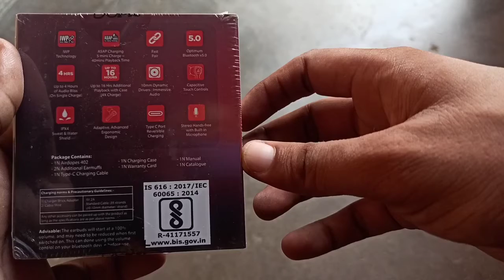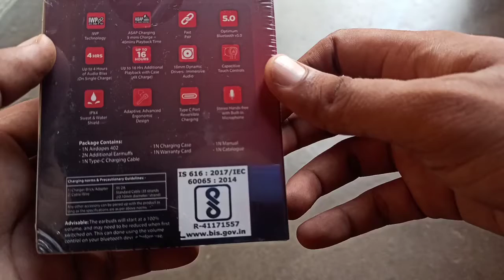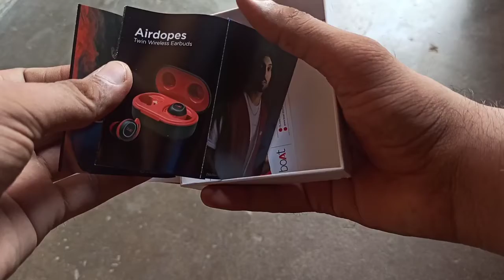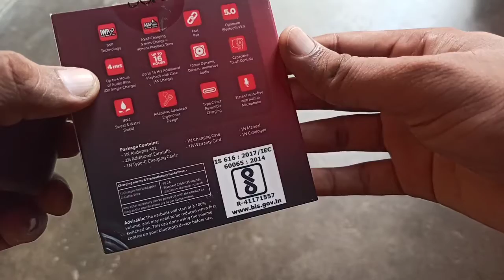BoAt Airdopes 402 Bluetooth Ear Buds Unboxing & Full Review 2021😍😍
dosto es video me maine boat ke airdopes bluetooth 402 ki unboxing ki h or sath hi full review bhi kia h